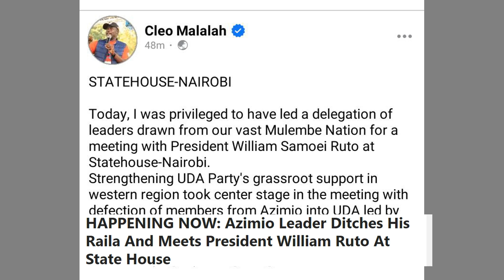BREAKING NEWS: VIONGOZI Wa AZIMIO WAMSALITI RAILA KUJIUNGA na RUTO LEO STATEHOUSE PIGO Kwa RAILA